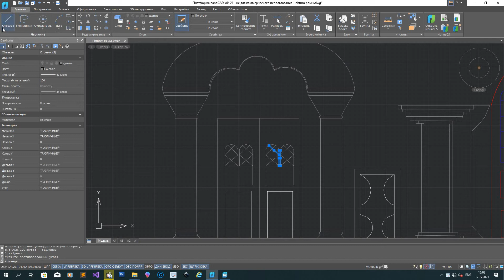Рома (1 8)